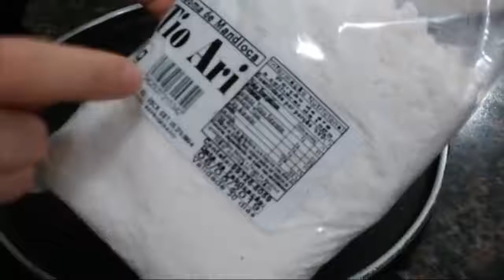pãozinho de tapioca d minutos/para tomar no café super fácil uma delícia😋👌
Todos bem-vindo!

Igredientes
 3 xícara de 240ml de goma de mandioca
 150 ml de leite
1 colher de café de sal
2 colheres de sopa de margarina ou manteiga
1ovo
 para o recheio
queijo mussarela ou queijo que vocês preferir.
1 Calabresa😋👌